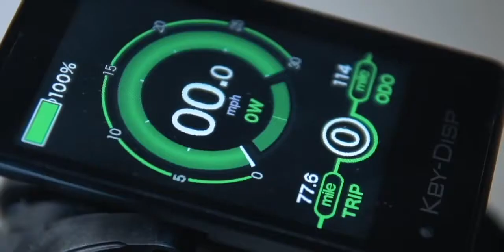Wallke Cycling video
This cycling video helps you know more about wallke ebike.